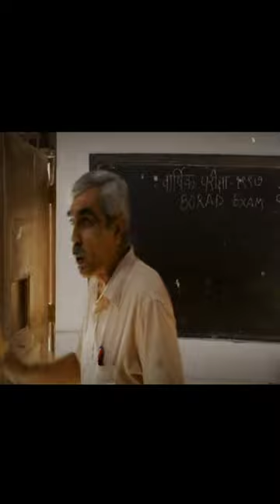what a school